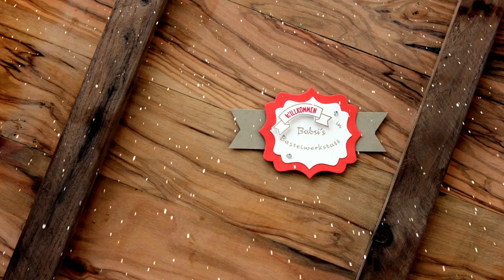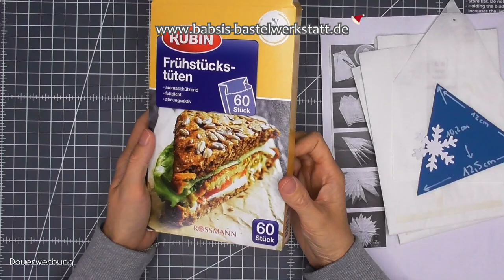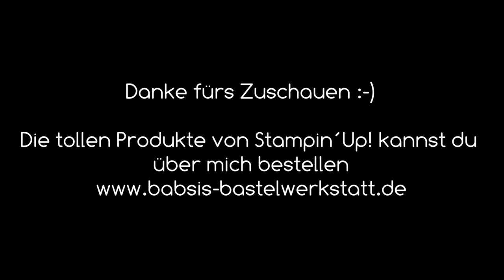Weihnachtsstern basteln einfach und schnell - Butterbrottüten Weihnachtsstern Anleitung - DIY Deko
Heute zeige ich dir wie du super einfach einen tollen Weihnachtsstern aus Butterbrottüten basteln kannst. Diese tolle Weihnachtsdeko passt in jedes Zuhause.
Viel Spaß mit meinem 2. Türchen im Adventskalender 2020.
Hier findest du Step by Step eine tolle Anleitung von Babsi´s Bastelwerkstatt.
Ich bin unabhängige Stampin´Up! Demonstratorin und möchte dir Inspirationen für deine Bastelkreationen geben.
Viel Spaß beim Anschaun und Nachbasteln. :-)

Hier kannst du die Produkte von Stampin´Up! bestellen mit Kreditkarte oder Paypal möglich)
Babsi

Links:
*Adapter für Rekorder und Mikrofon
*Speicherkarten *Videobearbeitungsprogramm
*neues Videobearbeitungsprogramm

Er dient euch dazu direkt zu dem erwähnten Produkt zu kommen. Solltet ihr über diese Links etwas kaufen, bekomme ich eine Vermittlungsprovision dafür. Natürlich ohne dass ihr dafür mehr bezahlen müsst. Ich danke jedem einzelnen für die Unterstützung!Arbeitsmittel, Kleber, Zubehör, Falzbrett von Stampin´Up!: